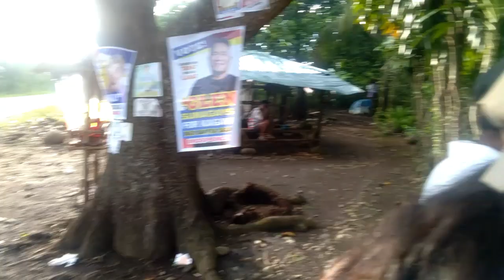Road Trip Tayo (From Brgy. Bato To Our Home (shermanhill)) Part 2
Road Trip From Bato To Sherman hill...